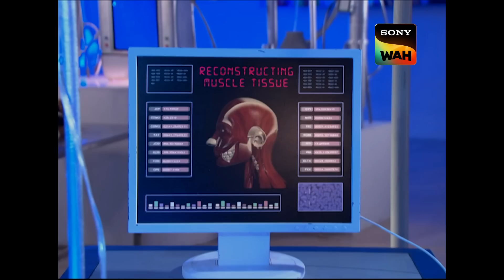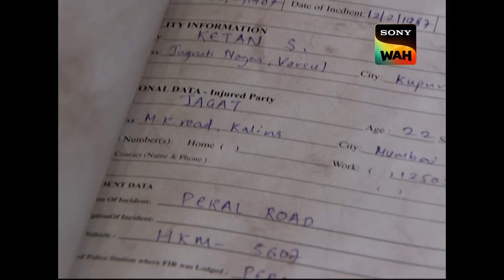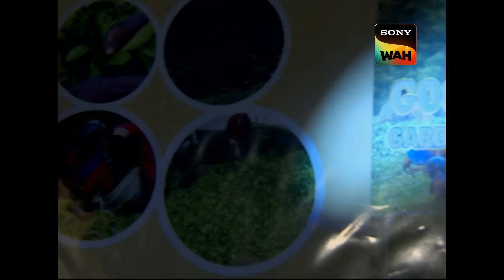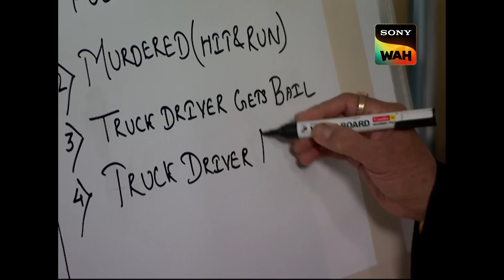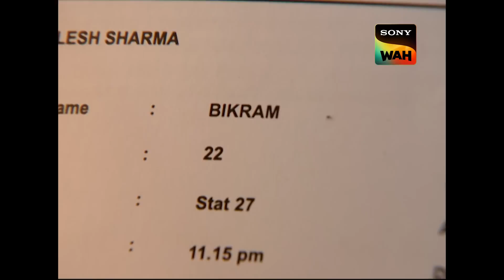CID ने तूफान से मुकाबला किया | सी.आई.डी | 8 Oct 2023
A builder sells his property and gets the shock of his life when a storm uproots a tree and a corpse is found under the stump. CID is called and they investigate around the vicinity. A closer look inside the property reveals that part from an upturned chair, everything else had sheets covering them from dust. ACP and his team connect the dots and figure out that the chair has some relation to the body.